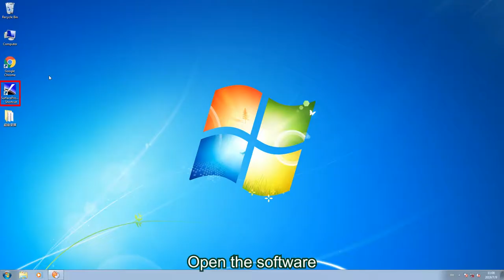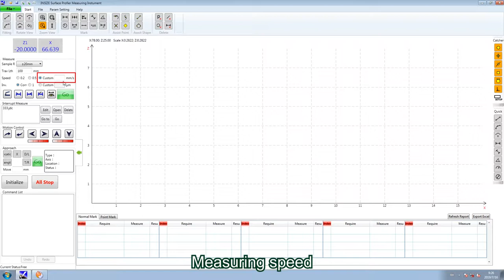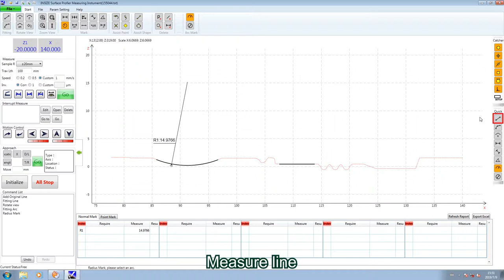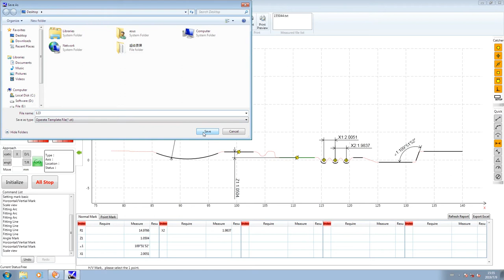SPM-1000 BASIC OPERATION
Surface Profile Measuring Machine